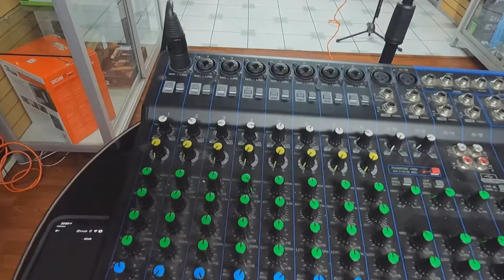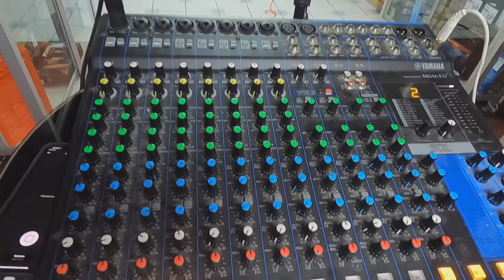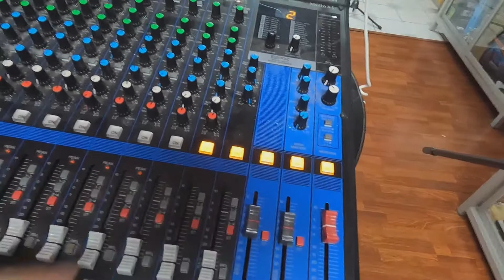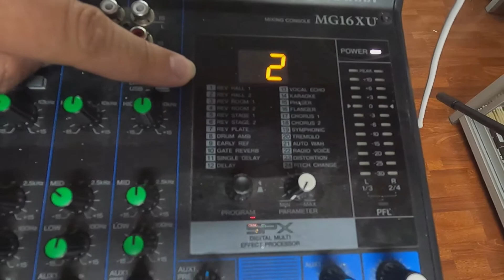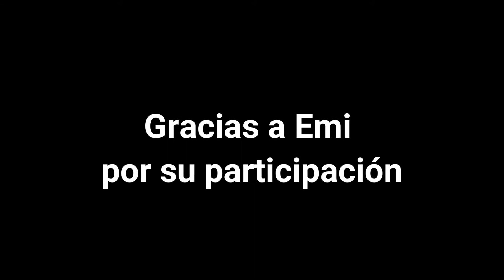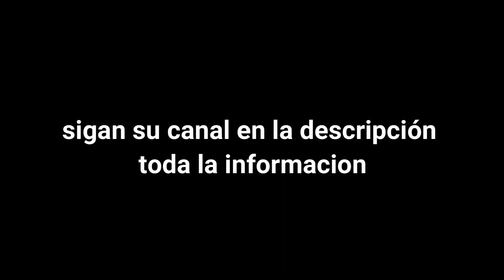Transmitir en redes desde un celular mediante una consola o mixer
Amigos les dejo un ejemplo de como usar su teléfono celular conectando a la consola o mixer, para qué???, para más placer. Puede ser de mucha ayuda para que transmitan sus conciertos, pequeños eventos o todas las transmisiones que quieran hacer mediante la consola o mixer con su celular. Esta vez  acompañó Emilio para realizar este video y nos quedamos muy felices.